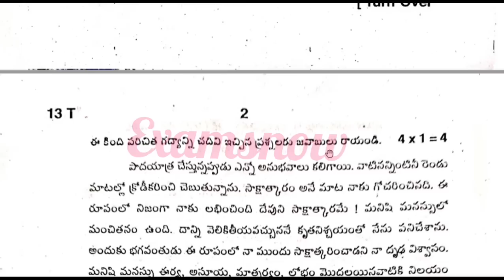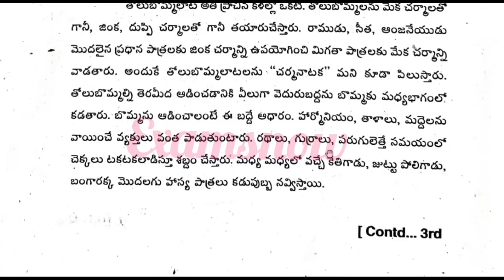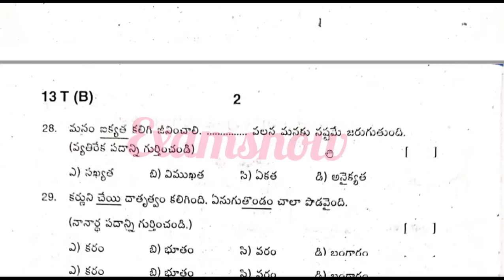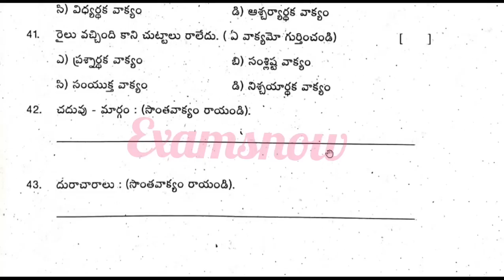AP 8th class SA-2 Telugu Question &Bit Paper 2023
All AP and TS Total Exam Preparation papers available in this channel 🙏